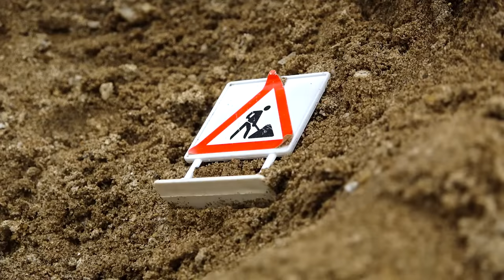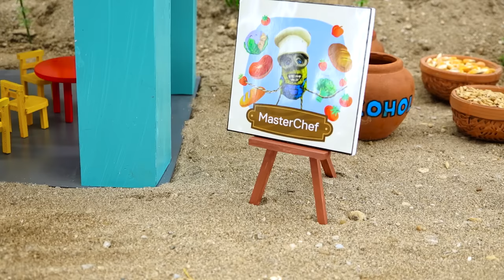Diy tractor making mini Restaurant Concrete | rescue diy Tractor transporting Cow | HP Mini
00:00 Diy tractor making mini Restaurant Concrete | rescue diy Tractor transporting Cow
04:59 Top diy tractor making mini new Bulldozer & Drilling Repair Tunnel | Train Collapsed Tunnel
09:57 Diy tractor making mini Wooden Bridge Construction | diy Concrete Piers Bridge
15:38 Diy tractor making mini Marble Run HABA Slope Transport Fruits | diy New Plowing
20:13 Top diy tractor making mini Barn Cattle Construction | DIY mini Barn with Concrete Pillars
24:51 Top diy tractor making mini train transporting fruit | diy excavator repair railroad track
30:14 Top diy tractor making mini Water Truck for Watering Plants | diy grow super spicy chili
34:57 Top diy tractor making mini Asphalt Road Construction | diy Crossroads Traffic for Train.

mini tractor
science project
santroyce
school science project water pump
diy tractor
tanker
petrol pump
keepvilla
keepvilla tractor
keepvilla tractor video
keepvilla diy
mini creative
minicreative tractor
diy tractor